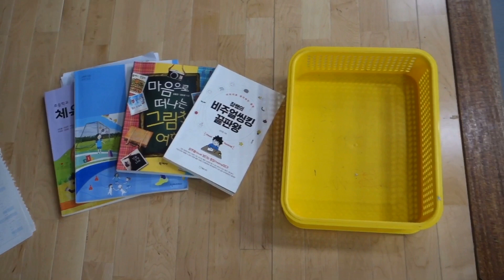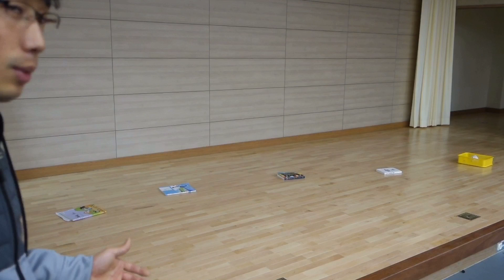[J쌤]방구석 체육관(3)-종이공 농구(기초체력)(온라인 개학/체육)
코로나19로 인해서 온라인 개학을 하게 되어 체육 수업도 온라인으로 하기 위해 만든 챌린지형 실내체육 활동 영상입니다.